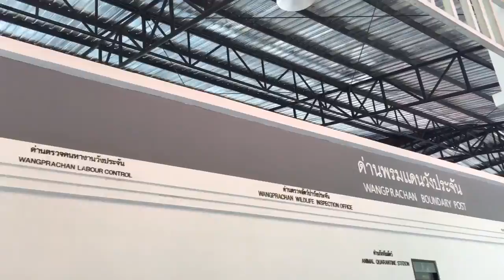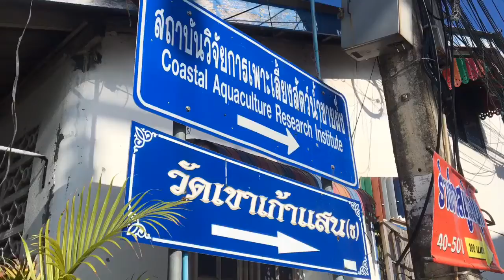Tried all the viral foods in Thailand 🇹🇭